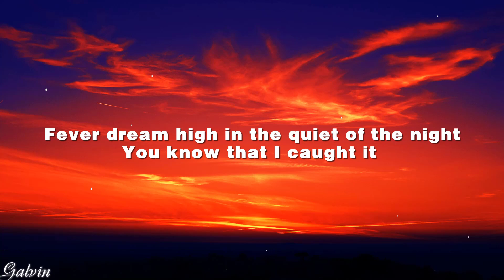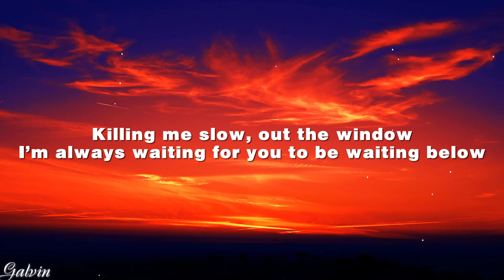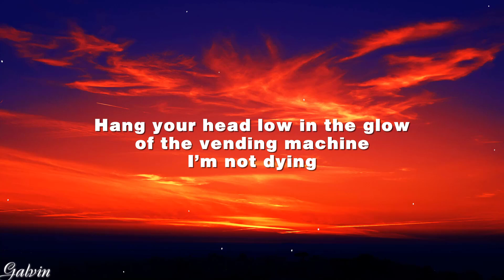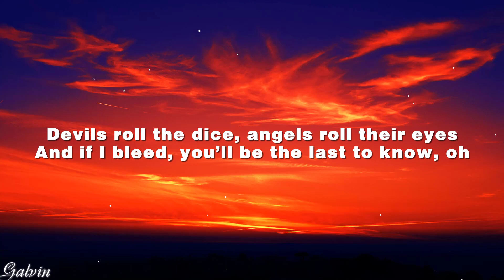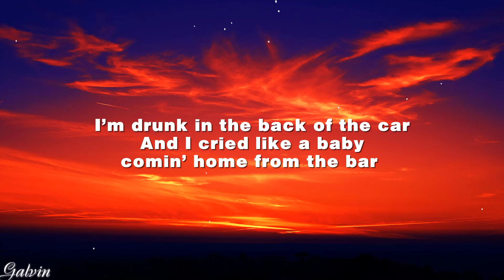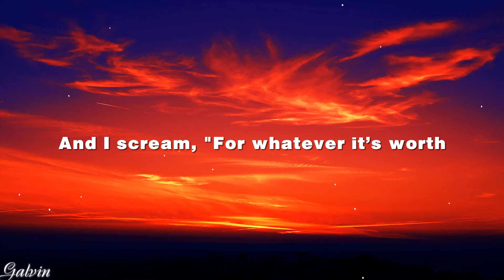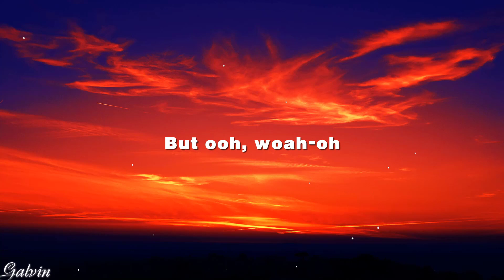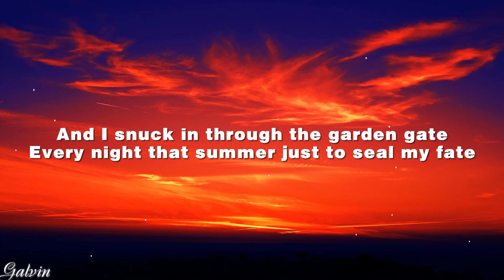Taylor Swift - Cruel Summer (Lyrics)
👉 Taylor Swift

 / taylorswift

 / taylorswift13

 / taylorswift